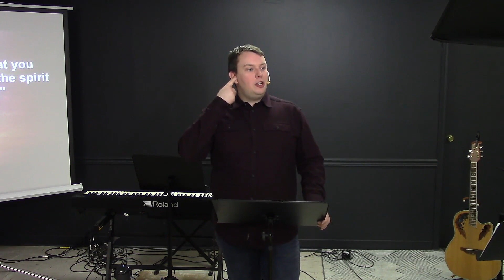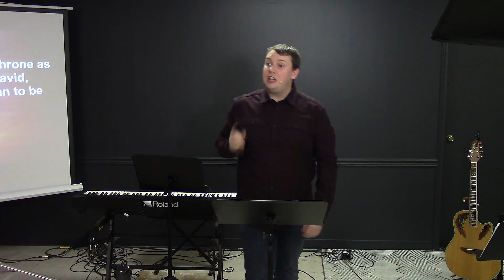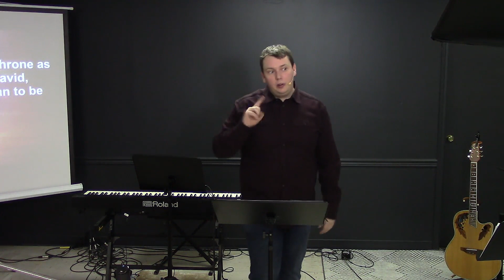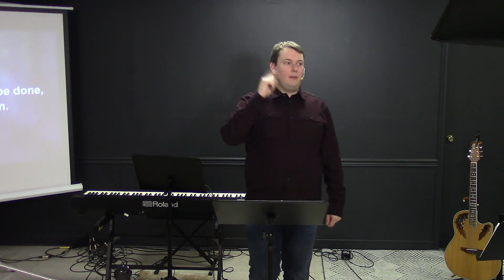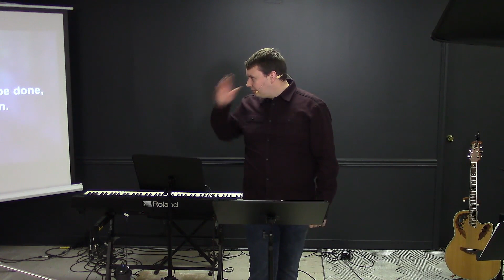Jesus Teaches Us To Pray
Still in the study about the Father, Jesus and the Holy Spirit, Jesus teaches us how to pray, and to whom we should pray.